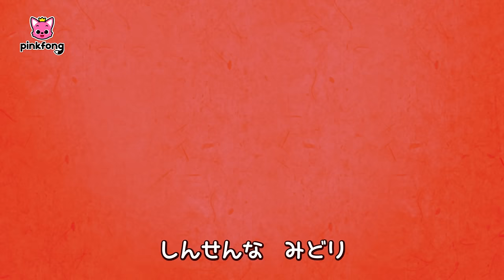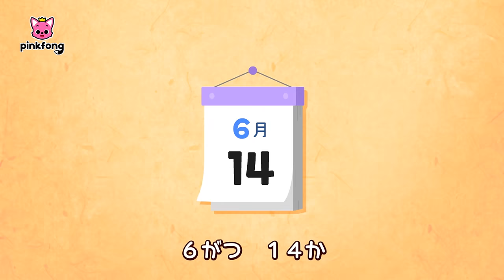どこかな？ろくろくびとようかい遊び | ようかいのなまえ | カッパ、 のっぺらぼう、ゆきおんな ほか | 子どもの歌 | ピンキッツとベイビーシャーク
00:00:09 ろくろくびと　かくれんぼ
00:03:17 のっぺらぼうの　かお
00:06:25 ゆきおんなの　アイス
00:09:31 カッパの　きゅうり
00:12:25 いったんもめん　かぞえうた

‘ろくろくびと　かくれんぼ‘ 歌詞
ビヨヨヨン　どこかな
みんな　どこかな？

かくれろ！

ろくろくびと　かくれんぼ
ビヨヨヨヨン
ビヨヨヨヨン

かくれて　かくれて　かくれんぼ

ビヨヨヨヨーン！

そらとぶ　てんぐと　かくれんぼ
やまで　かくれる　かくれんぼ

もういいかい
もういいかい？

きの　うしろかな
ビヨヨヨヨーン！
そらの　うえかな
ビヨヨヨヨーン！

いないな
いないな

こっちかな
ばあ！
あっちかな
ばあ！

ビューン！
はやい！
てんぐだ！

みつけたよ

カッパと　いっしょに　かくれんぼ
かわで　かくれる　かくれんぼ

もういいかい
もういいかい？

いわの　うしろかな
ビヨヨヨヨヨーン！

いないな
いないな

こっちかな
ばあ！
あっちかな
ばあ！

どうぞ！
ありがとう！
カッパさん

みつけたよ

ビヨヨヨヨン
ビヨヨヨヨン

ざしきわらしと　かくれんぼ
おうちで　かくれる　かくれんぼ

もういいかい
もういいかい？

たんすの　うえかな
ビヨヨヨヨーン！
こたつの　したかな
ビヨヨヨヨーン！

いないな
いないな

こっちかな
ばあ！
あっちかな
ばあ！

みつけたよ

ビヨヨヨヨーン！